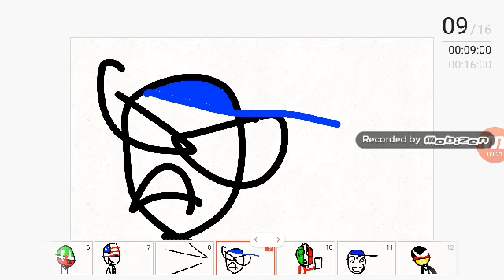A ver quien quiere hacer una guerra